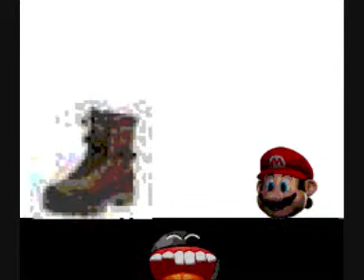naco stronto episode 2: the boot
naco poop